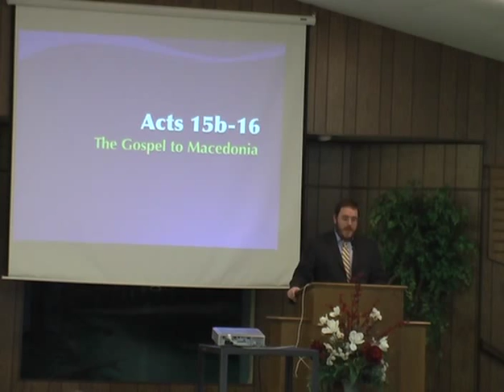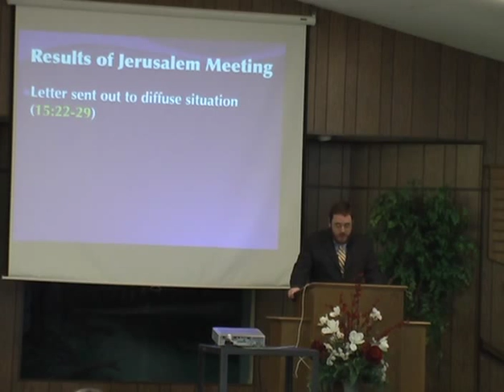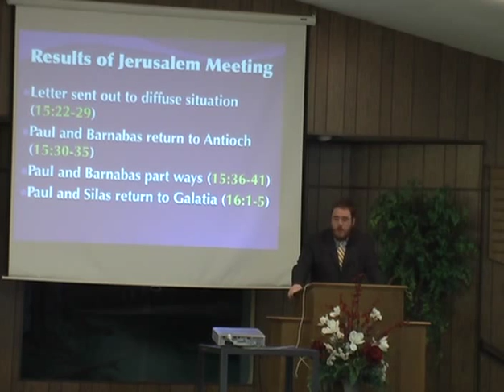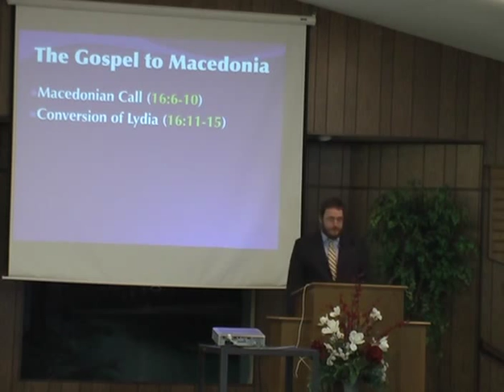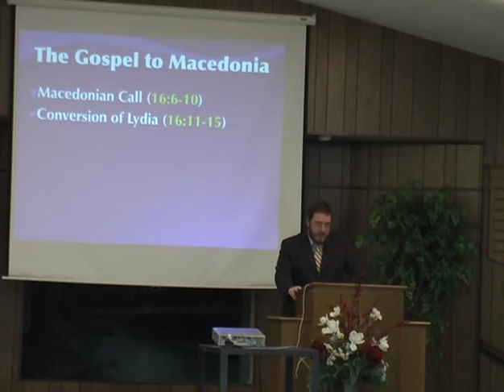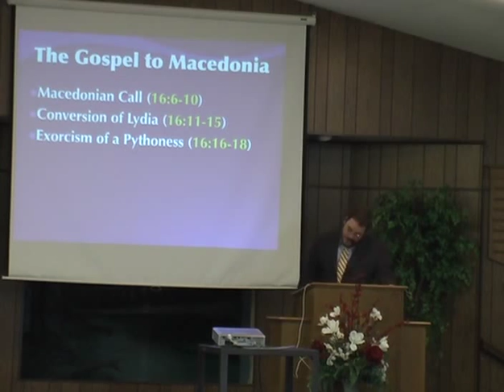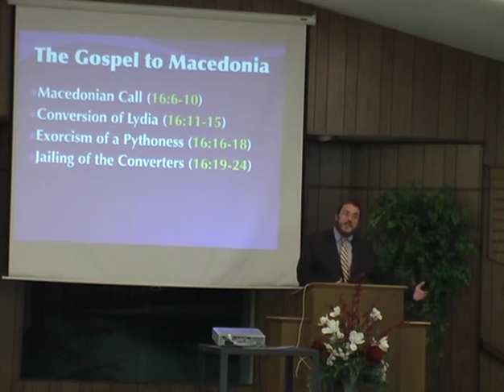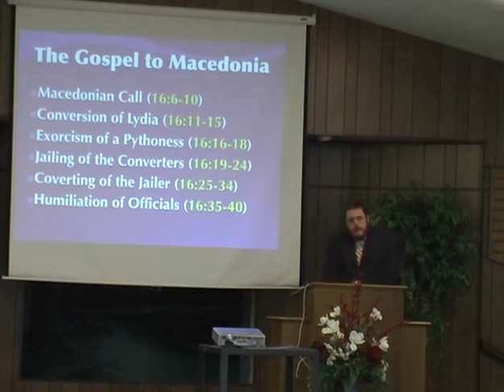Acts 16 - The Gospel in Philippi